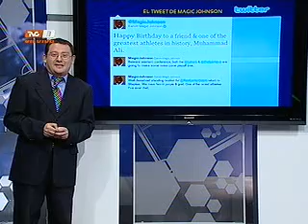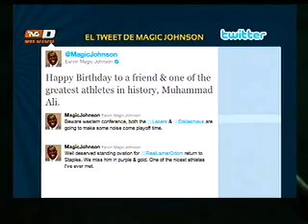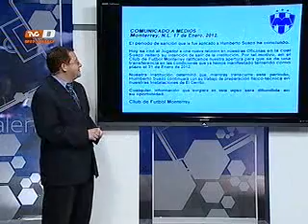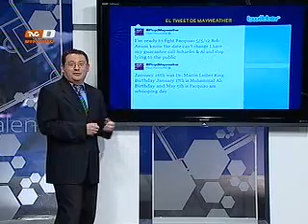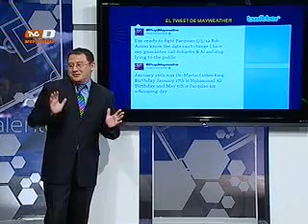Gerardo Velázquez de León molesta a Zamora con música de los Muppets (17-01-2012)